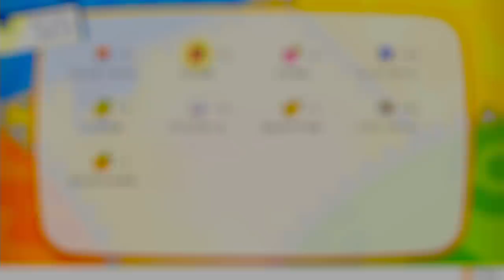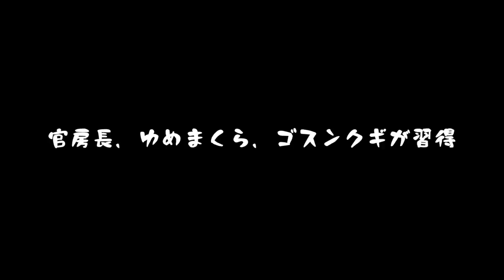#10【三人称】鉄塔とポケットモンスター Let's Go! ピカチュウ【Switch】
空前のクサイハナブーム。

初リリース日： 2018年11月16日
ジャンル： RPG
制作元：株式会社ゲームフリーク
発売元：株式会社ポケモン
プラットフォーム： Nintendo Switch